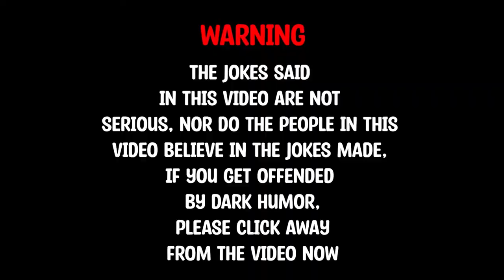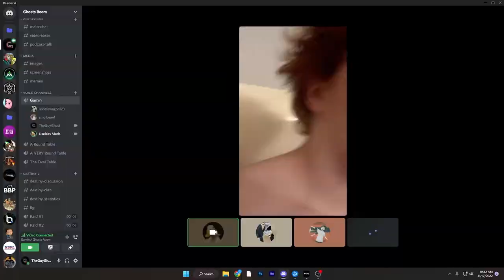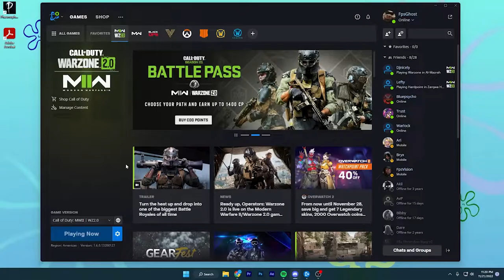MWII Warzone with the BOYS - Call of Duty MWII Funny Moments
Hope you guys enjoyed the boys, and me being dumb for 8 minutes straight. Thank you goys for all the love recently on the videos I have seen recently, and hopefully I can keep making content you guys enjoy! Also, in December expect a 2022 best of video to release towards the end of the month. I got a lot planned for the future of the channel, and cannot wait for you guys to get to see it. If you guys enjoyed this MWII funny moments video please give the video a like as they take a long time to make, and maybe even subscribe to the channel as I make funny moment videos on not just MWII, but all games I play with my friends on. Thanks again guys!

𝐍𝐎𝐓𝐄: 𝐀𝐥𝐥 𝐨𝐟 𝐨𝐮𝐫 𝐜𝐨𝐧𝐭𝐞𝐧𝐭 𝐢𝐬 𝐟𝐫𝐞𝐞 𝐭𝐨 𝐮𝐬𝐞 𝐢𝐧 𝐫𝐞𝐚𝐜𝐭𝐢𝐨𝐧 𝐜𝐨𝐧𝐭𝐞𝐧𝐭. 𝐀𝐥𝐥 𝐈 𝐚𝐬𝐤 𝐢𝐬 𝐩𝐥𝐞𝐚𝐬𝐞 𝐩𝐮𝐭 𝐨𝐮𝐫 𝐯𝐢𝐝𝐞𝐨 𝐢𝐧 𝐭𝐡𝐞 𝐝𝐞𝐬𝐜𝐫𝐢𝐩𝐭𝐢𝐨𝐧 𝐨𝐟 𝐲𝐨𝐮𝐫 𝐯𝐢𝐝𝐞𝐨, 𝐚𝐧𝐝 𝐢𝐟 𝐲𝐨𝐮 𝐚𝐫𝐞 𝐫𝐞𝐚𝐜𝐭𝐢𝐧𝐠 𝐭𝐨 𝐭𝐡𝐞 𝐯𝐢𝐝𝐞𝐨 𝐰𝐡𝐢𝐥𝐞 𝐥𝐢𝐯𝐞 𝐩𝐥𝐞𝐚𝐬𝐞 𝐥𝐞𝐭 𝐩𝐞𝐨𝐩𝐥𝐞 𝐤𝐧𝐨𝐰 𝐰𝐡𝐞𝐫𝐞 𝐭𝐡𝐞𝐲 𝐜𝐚𝐧 𝐟𝐢𝐧𝐝 𝐭𝐡𝐞 𝐜𝐨𝐧𝐭𝐞𝐧𝐭 𝐛𝐲 𝐭𝐞𝐥𝐥𝐢𝐧𝐠 𝐭𝐡𝐞𝐦 𝐭𝐡𝐞 𝐜𝐡𝐚𝐧𝐧𝐞𝐥 𝐧𝐚𝐦𝐞, 𝐬𝐡𝐨𝐰𝐢𝐧𝐠 𝐭𝐡𝐞 𝐜𝐡𝐚𝐧𝐧𝐞𝐥 𝐨𝐧 𝐬𝐜𝐫𝐞𝐞𝐧, 𝐨𝐫 𝐞𝐯𝐞𝐧 𝐩𝐮𝐭𝐭𝐢𝐧𝐠 𝐭𝐡𝐞 𝐥𝐢𝐧𝐤 𝐢𝐧 𝐲𝐨𝐮𝐫 𝐜𝐡𝐚𝐭 𝐰𝐨𝐮𝐥𝐝 𝐦𝐞𝐚𝐧 𝐚 𝐥𝐨𝐭 𝐭𝐨 𝐮𝐬 𝐚𝐬 𝐭𝐡𝐢𝐬 𝐜𝐨𝐧𝐭𝐞𝐧𝐭 𝐭𝐚𝐤𝐞𝐬 𝐚 𝐰𝐡𝐢𝐥𝐞 𝐭𝐨 𝐦𝐚𝐤𝐞. 𝐓𝐡𝐚𝐧𝐤 𝐲𝐨𝐮 𝐚𝐠𝐚𝐢𝐧 𝐟𝐨𝐫 𝐰𝐚𝐭𝐜𝐡𝐢𝐧𝐠, 𝐚𝐧𝐝 𝐞𝐧𝐣𝐨𝐲!

Intro music/outro music
Choices - Pam
Lofi Beats - Lovely